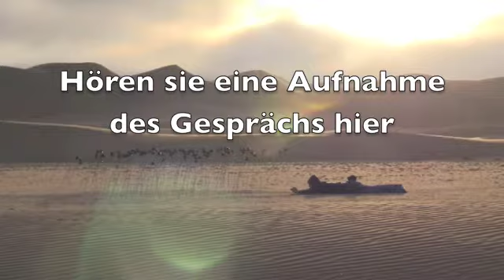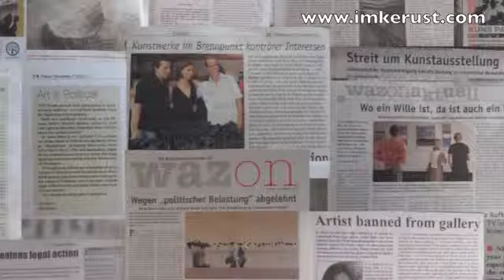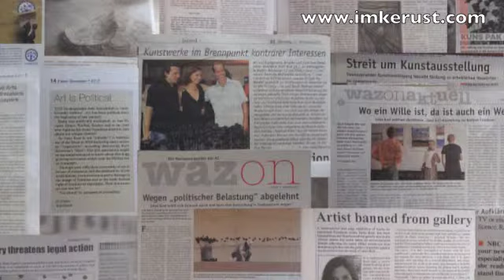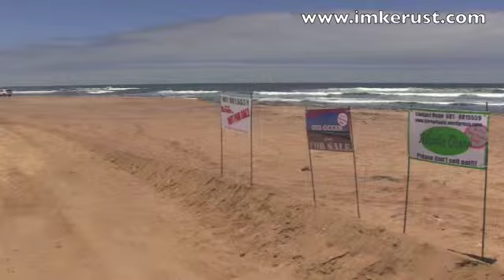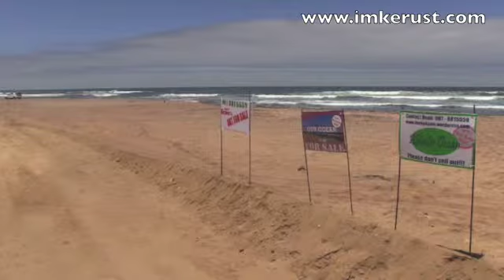Im Gespräch mit Imke Rust - Wie viel Namibia steckt in Ihrer Kunst?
Moderation: Britta Bürger
Die Namibierin Imke Rust steckt schwarze Rosen in die Wüste, klebt Regenwolken auf Felsen und lässt Plastik-Goldfische in Eis-Bächen schwimmen. Häufig sind es symbolische Kunstprojekte, mit denen die Künstlerin vor der massiven Umweltzerstörung warnt, die Namibia durch Uran- und Phosphatabbau droht. Sie ist die Nachfahrin einer weißen Missionarsfamilie, die in das damalige Deutsch-Südwestafrika auswanderte.
Sie eckt mit ihrer Kunst in ihrer Heimat Namibia an. In dem afrikanischen Land zeigt sich eine massive Umweltgefährdung durch die chemische Industrie und die Phosphor- und Uranminen. Rust spürt den Drang etwas dagegen zu tun. Mit ihrer Kunst zeigt sie symbolisch Eingriffe in die Natur.
Weiße, deutsch-sprechende, afrikanische Künstlerin
Während Rust in Namibia eher als "die Deutsche" galt, ist sie in Deutschland "die Afrikanerin", die aber keiner als solche erkennt, weil sie ja als deutsch-sprechende Weiße sofort eingemeindet wird. Sie fühlt sich hier nicht so zu Hause, wie man rein äußerlich annehmen könnte, in Deutschland habe sie erst gemerkt wie afrikanisch, wie namibisch sie eigentlich sei.

Als weiße Afrikanerin und Farmerstochter pendelt sie zwischen Berlin und Windhoek. In ihrer Heimat hat sie bereits die wichtigsten Kunstpreise gewonnen, in Deutschland findet sie zu neuen Ausdrucksformen.
Wie viel Namibia steckt in ihrer Kunst? Wie prägt einen die Wüste? Was bedeutet es, als weiße Künstlerin in Afrika zu arbeiten?
Darüber sprach Britta Bürger mit Imke Rust am Dienstag, 2. September, 9:07 bis 10:00 Uhr in der Sendung "Im Gespräch" im Deutschlandradio Kultur.